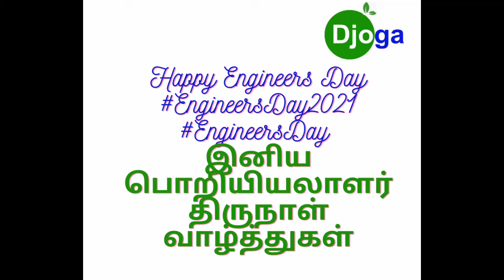Happy Engineers Day EngineersDay2021|இனிய பொறியியலாளர் திருநாள் வாழ்த்துகள் in Tamil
Tune into our channel for latest MyDjoga, health, grocery, cooking